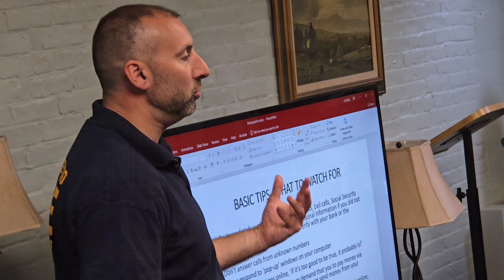Protecting seniors against scams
Lt. Adam Petlock of the Brattleboro Police Department talks to a group of seniors at the Senior Center in Brattleboro about how to prevent becoming a victim of scams and ways to identify them on Wednesday, July 24, 2024.